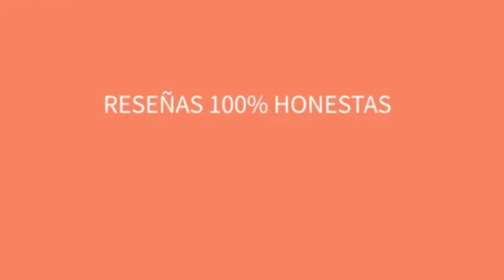💥 SHEGLAM 💥 ALL IN ONE MASCARA 💥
Un producto de maquillaje de SHEGLAM: máscara de pestañas ALL IN ONE MASCARA. ¿Cómo queda? ¿Merece la pena? ¿Te hace pestañones? Review/ reseña, demostración.

GRACIAS!